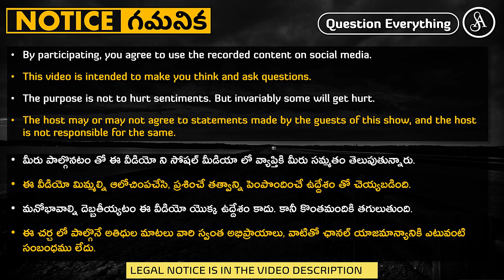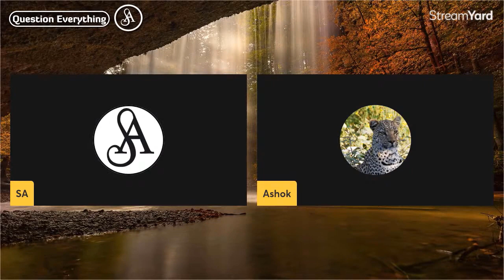శిల్పకళ చూపించుకుని ధర్మాన్ని అమ్ముకునే రకం మన వాళ్ళు